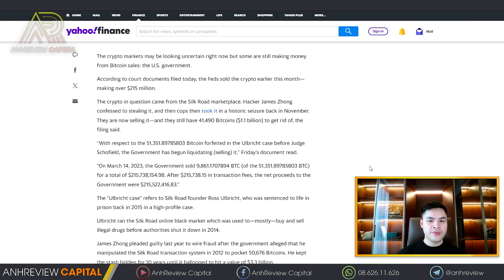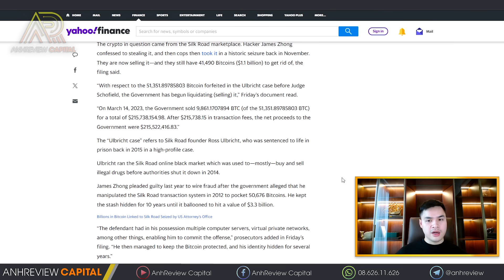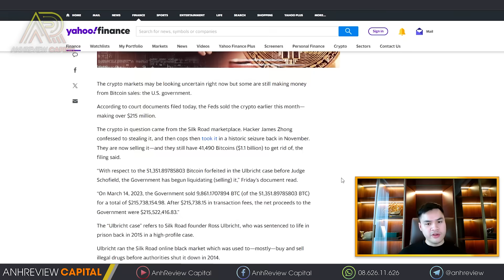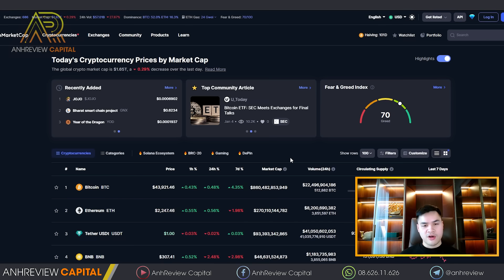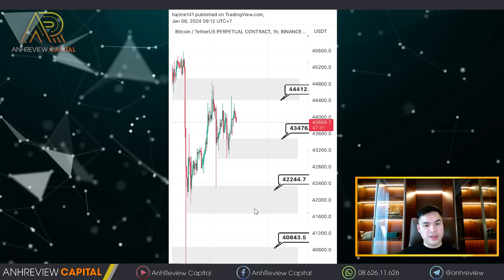CẢNH BÁO BITCOIN !! Liệu Sự Kiện Này Sẽ Tiếp Tục Lặp Lại…. ?